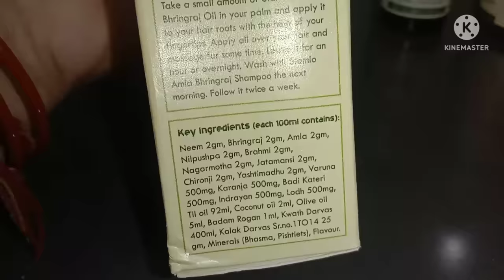🌹 सुबह 4:00 बजे उठकर🏡घर का सारा काम💁कैसे करती हूं बिना किसी की मदद के🤷my daily routine💞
village vlog
village vlogging
village life vlogging
village
village vlogs
village lifestyle
village vloging
lifestyle vlogging
vlogging
lifestyle vlogs
daily vlogging
lifestyle vlogging
lifestyle vlogger

lifestyle
lifestyle vlog

cleaning routine
cleaning motivation
morning routine
speed cleaning
cleaning
dressing table cleaning
Friday vlog
balcony cleaning

indian vlogger
daily vlogs
family vlogs
vlogs
indian mom daily vlogs
indian vlog
indian daily vlog
indian vlogs
indian youtuber
daily vlog

daily vlogs
daily vlog
family vlogs
vlogs
daily vlogs india
daily vloggers
family dally vlogs
family vloggers
dally vlogs
family vlog
daily video

daily vlogs
family vlogs
daily vlogger
vlogs
daily vlogging
funny vlogs
daily vlog
desi vlogs
chaudhary vlogs
family vlog
lifestyle vlogs
daily vloging
travel vlogs
jaat vlogs
kids vlogs
hindi vlogs

Stamio Amla bhringraj shampoo: Amazon || Flipkart || Purplle
Stamio Amla Bhringraj Hair Oil: Amazon || Flipkart || Purplle
STAMIO AMLA BHRINGRAJ SHAMPOO & HAIR OIL COMBO BUY LINK: Amazon || Flipkart || Purplle

Copyright @Himank Family Vlogs 2022 - Any illegal reproduction of this content will result in immediate legal action.